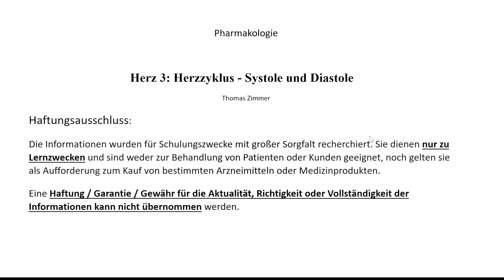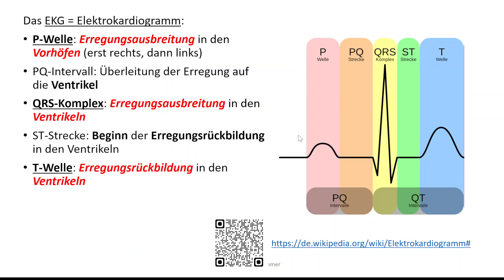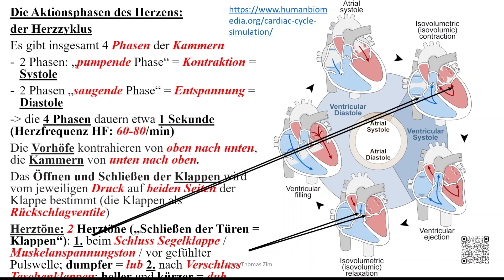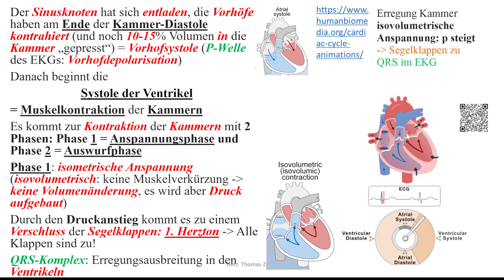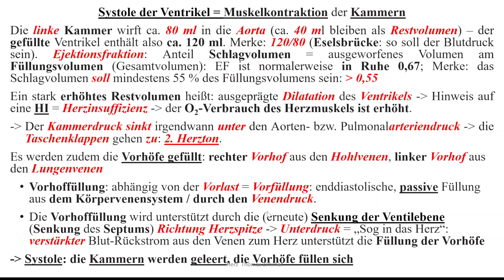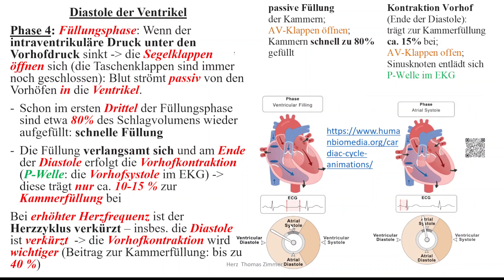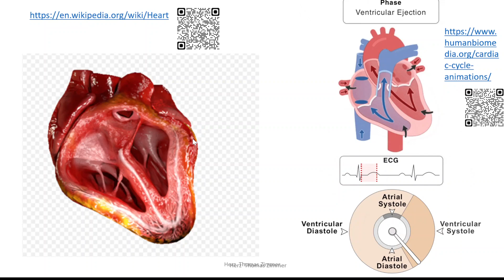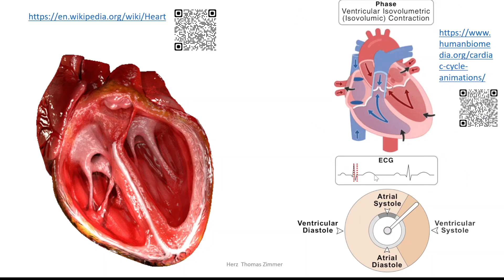Herz 3: Herzzyklus = Systole und Diastole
Herzzyklus:
- Systole: Phase 1 = Anspannungsphase und Phase 2 = Auswurfphase
- Diastole: Phase 3 = Entspannungsphase und Phase 4 = Füllungsphase

2 Herztöne („Schließen der Türen = Klappen“):
1. beim Schluss Segelklappe; dumpf = lub
2. nach Verschluss Taschenklappen; heller und kürzer = dub

EKG = Elektrokardiogramm:
P-Welle: Erregungsausbreitung in den Vorhöfen (erst rechts, dann links)
PQ-Intervall: Überleitung der Erregung auf die Ventrikel
QRS-Komplex: Erregungsausbreitung in den Ventrikeln
ST-Strecke: Beginn der Erregungsrückbildung in den Ventrikeln
T-Welle: Erregungsrückbildung in den Ventrikeln